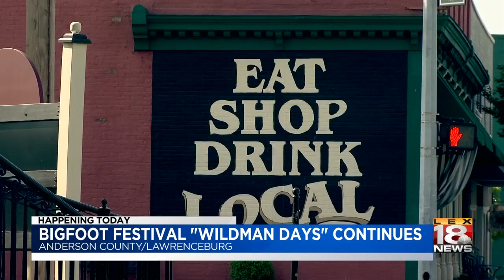Bigfoot Festival "Wildman Days" Continues